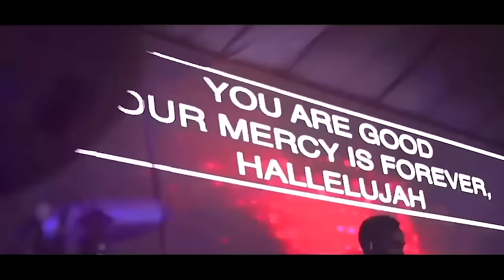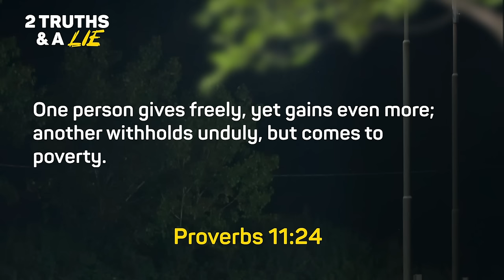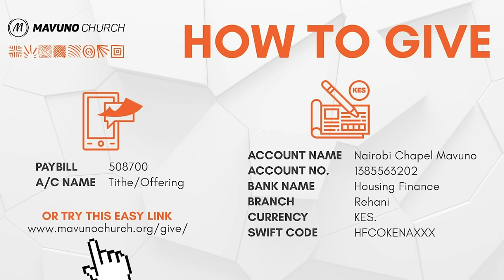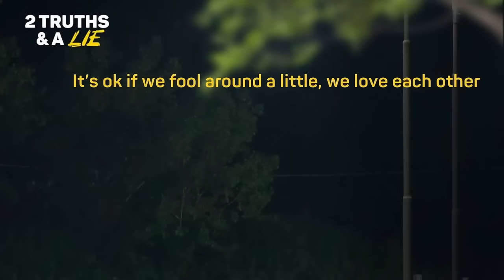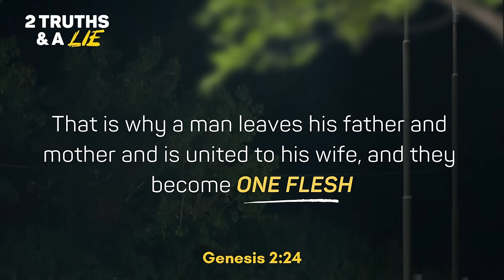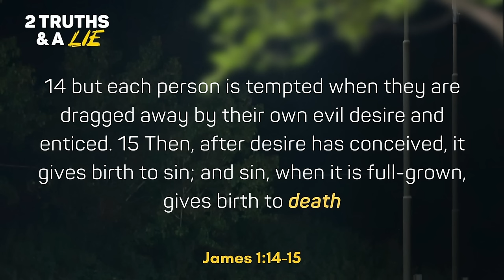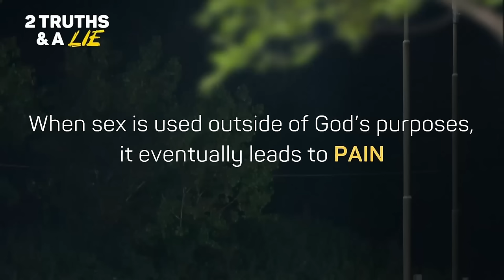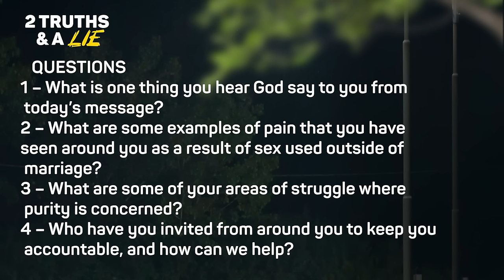2 TRUTHS & A LIE 5. IT'S JUST SEX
Today’s pop-culture has many catchphrases and ideologies that have captured our imagination and have innocently found their way into our cultural lingo.

 What do phrases like *YOLO, no human is limited, the power is in you, speak your truth,* really mean?

In our brand new October sermon series titled *TWO TRUTHS AND A LIE*, we aim to interrogate these cultural ideologies and hope to amplify the truths therein while also identifying the dangers that lurk in the shadows.

Watch our online services air every Sunday at 10:00 AM on our YouTube and Facebook pages.